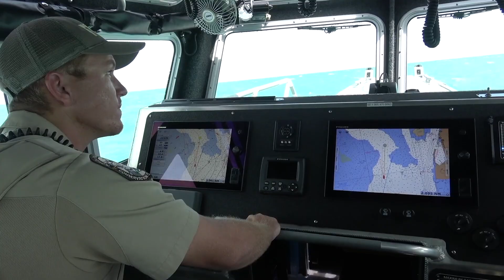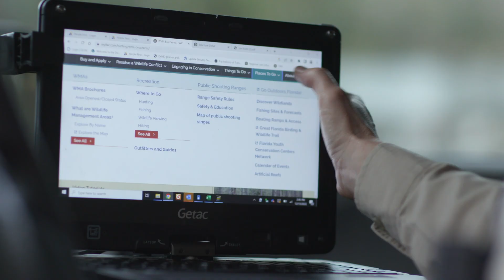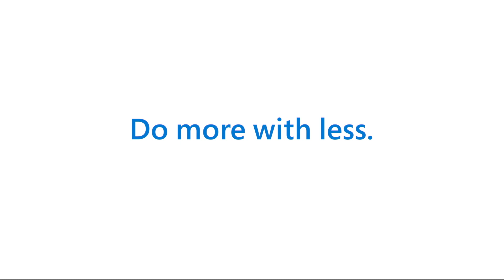Florida Fish and Wildlife Conservation Commission uses Azure to preserve the state for the future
See how the Azure Migration and Modernization Program (AMMP) and partner AirNet helped Florida Fish and Wildlife Conservation Commission migrate to Microsoft Azure.